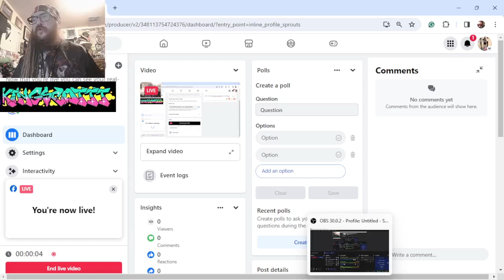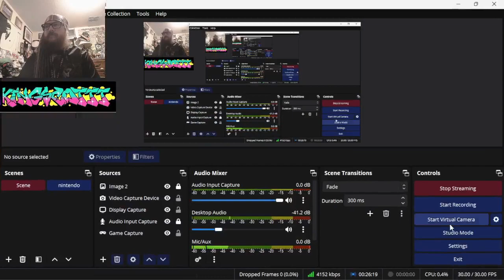OSRS - motherload - mining fun